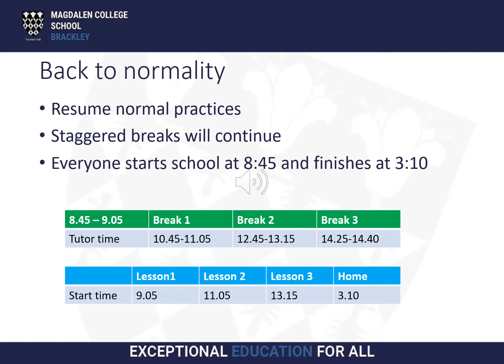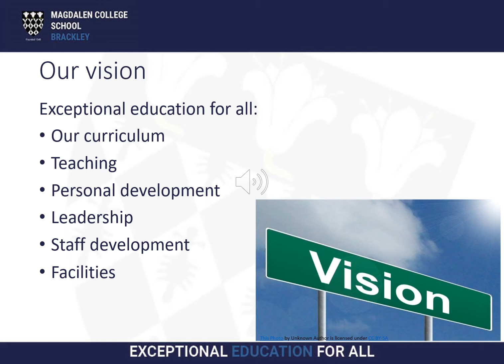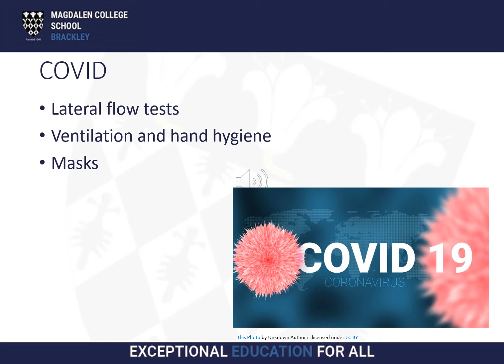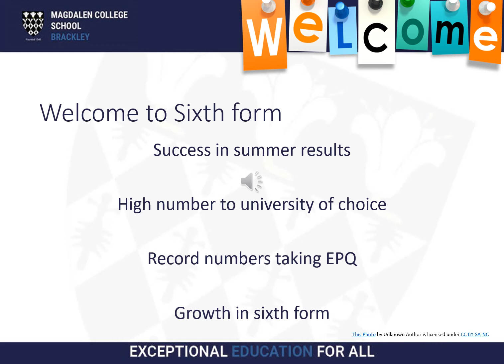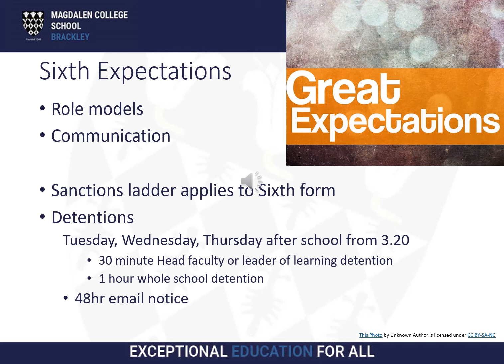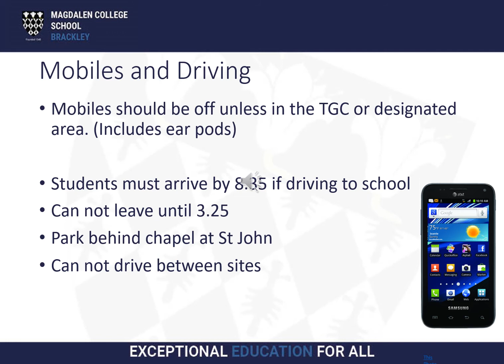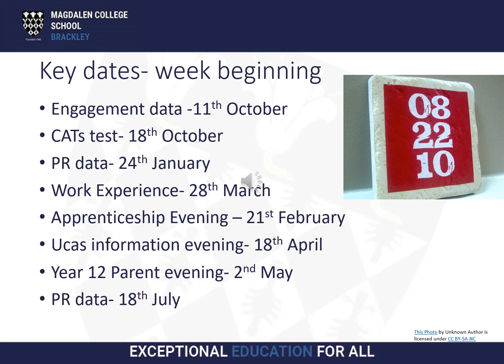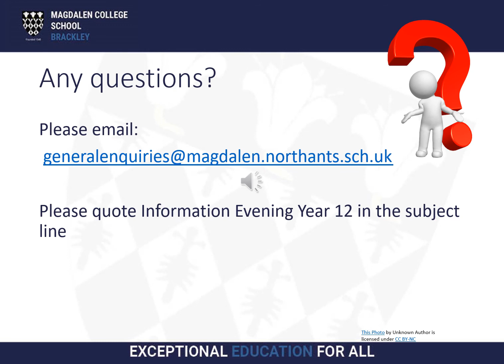Information Evening Year 12 2021